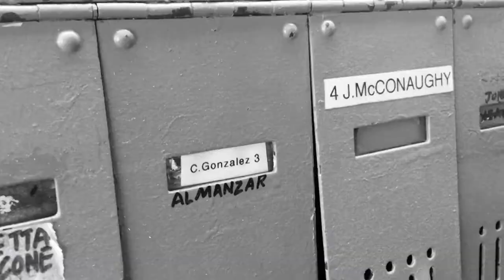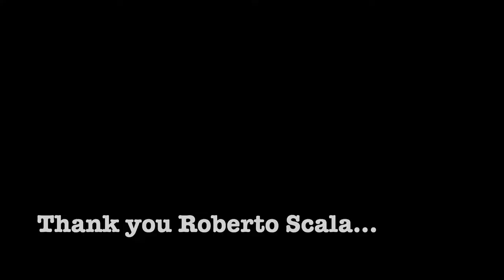Street Art / Crank Sturgeon / Folk Doll / Zan Hoffman / Mail Art / Cult Movie Review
We come by some street art behind The Lot Studios in West Hollywood on historic Route 66. Crank Sturgeon also comes by. Jessica makes a new primitive folk doll. Zan Hoffman reports in. Roberto Scala sends us some mail art. Adam Naworal reviews the 1966 cult classic The Undertaker and His Pals. Colin gets the last word in.

▶ Special mention to our Patron supporters: James Evans, Austin Rich, Penelope Courtney, Doug Polgardy, Murder Show, Bill Northcott, James Reling, Mr Anonymous, and MG.